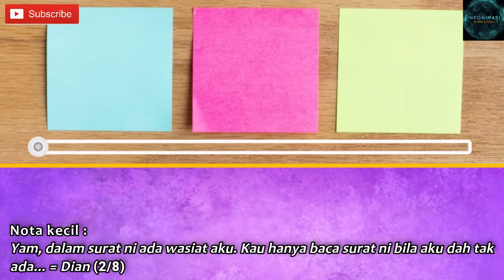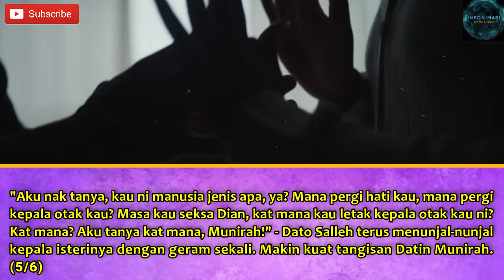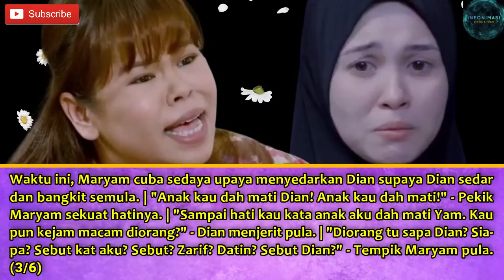TAKDIR ITU MILIK AKU Episod 26, 27 & 28 - Konflik Penentu Hidup Manusia! (Minggu 7 Part 2)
Drama terbaru di slot Megadrama
Adaptasi novel karya Siti Rosmizah
TAKDIR ITU MILIK AKU
Isnin - Khamis 10.00 Malam di Astro Ria & Astro GO